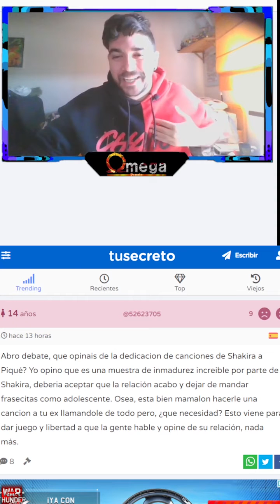Las canciones de Shakira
Video todos los Lunes, Miércoles y Viernes a las 16:30 (hora de mi Españita) y los domingos Shorts a las 12:30.